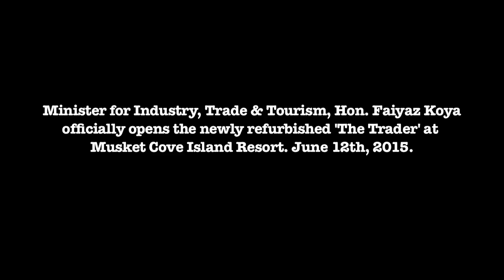Fijian Minister for Tourism, Hon. Faiyaz Koya opens the Musket Cove 'The Trader'.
Minister for Industry, Trade and Tourism, Hon. Faiyaz Koya opening remarks at the official opening of the new refurbished 'The Trader' at Musket Cove Island Resort.